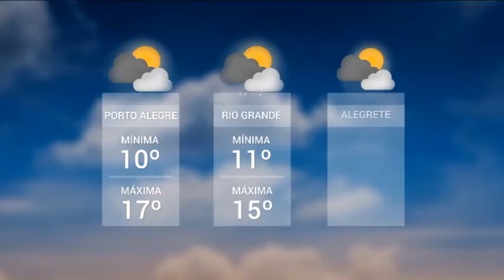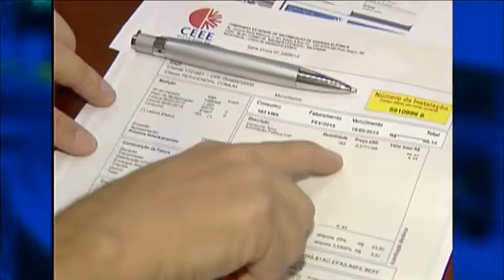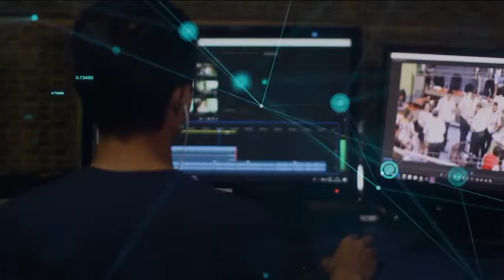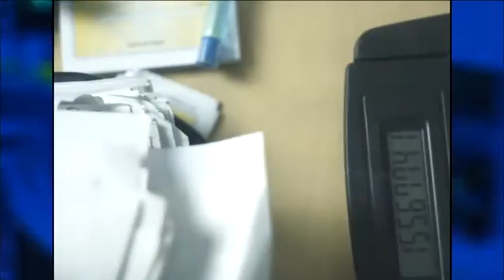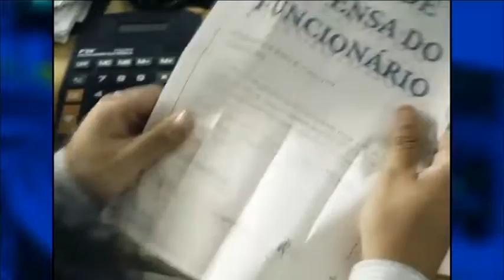Redação TVE | 18h30 - 25/08/21